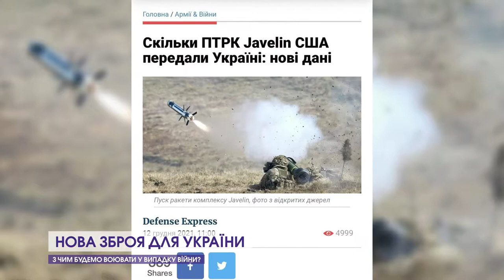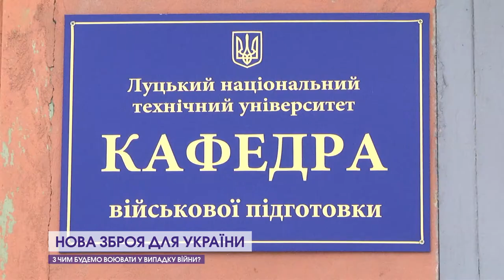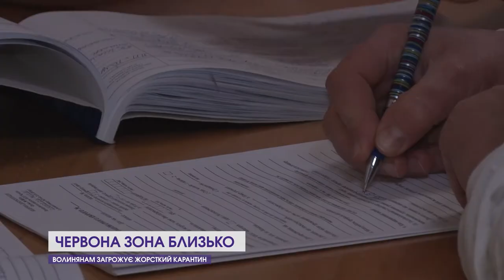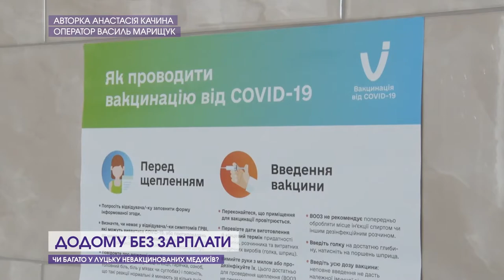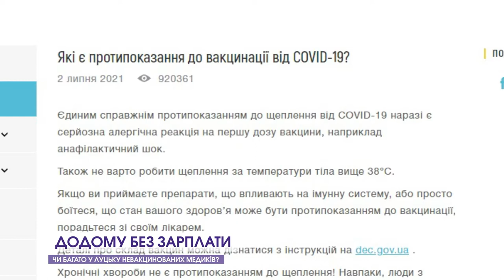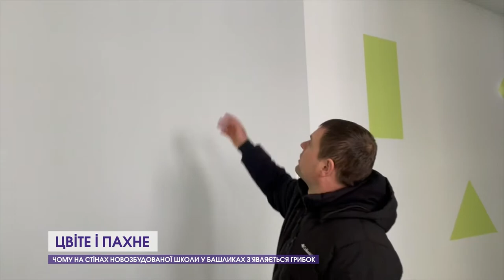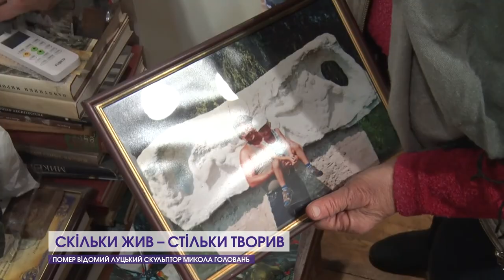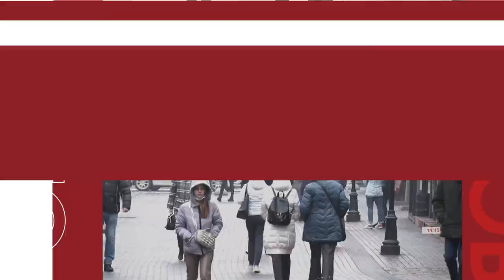Про головні події за останні 7 днів | На тижні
💥Черговий випуск проєкту «На тижні» з Іриною Кудрею! Розказуємо про те, чому область може перейти в червону зону? Як і чим будуть оборонятися наші військові у випадку загрози війни? Які спогади залишилась у людей про Миколу Голованя? А також, у програмі  дивіться розгорнуте інтерв’ю з Іриною Констанкевич, народною депутаткою України: говоримо про ситуацію в нашій країні.